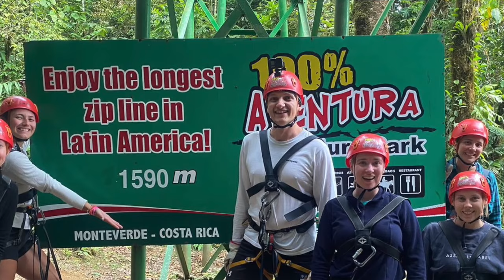Costa Rica 2023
This video is about Costa Rica 2023